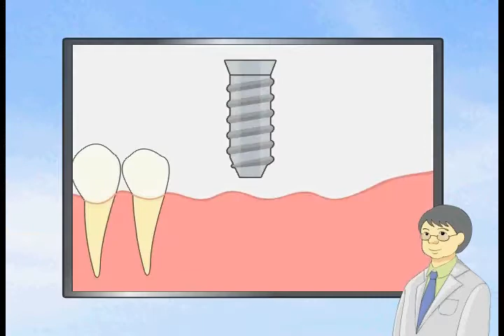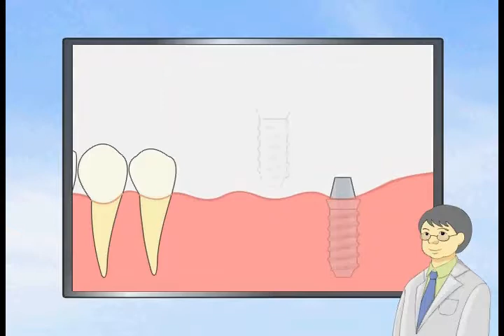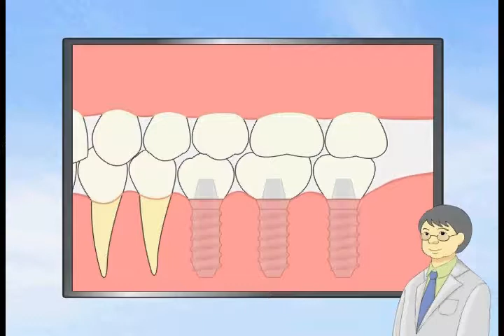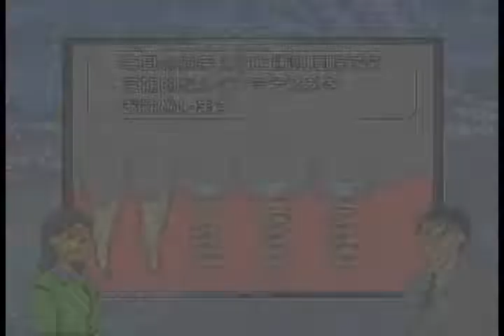【和田精密歯研株式会社】おいしい食事をいつまでも インプラントで歯の快適ライフ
従来の入れ歯にインプラントを１本入れることで、よく噛める快適な入れ歯に変身します。